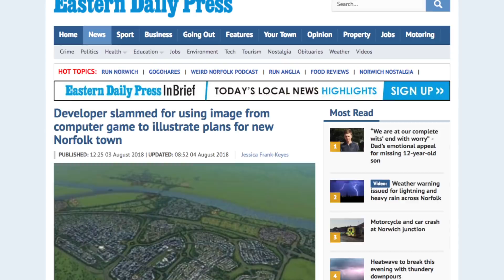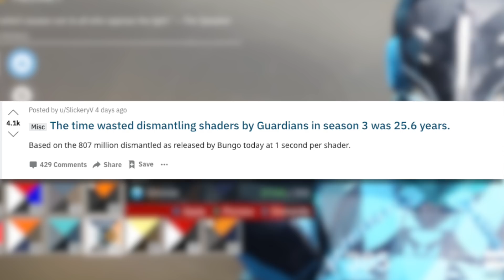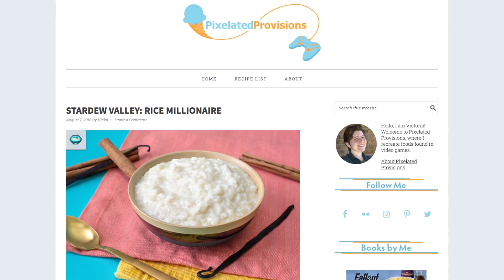Weird Gaming News Anthology of Glory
This is a bit of a weird, pointless anthology of actual gaming news from the last few days. Cities Skylines used in actual planning documents, Destiny 2 spend years deleting shaders and there’s now a Fallout wasteland cookbook. Listen. It was enough to entertain us.

Script by Mike Williams
Edited by Jake Kulkowski

Sources
City planner caught using cities skylines screenshot in proposal
Destiny 2 players have collectively spent 25 years deleting shaders